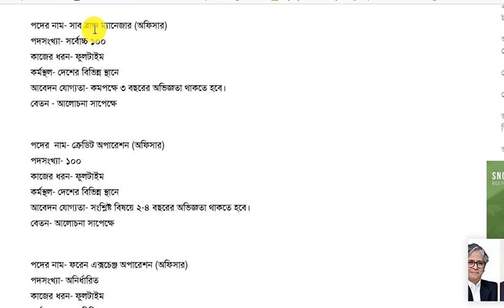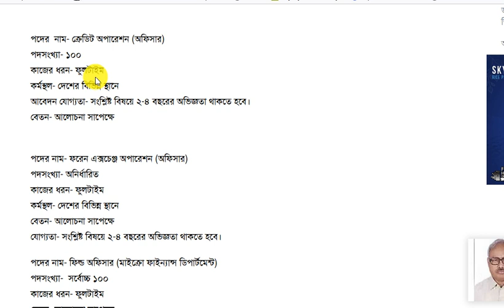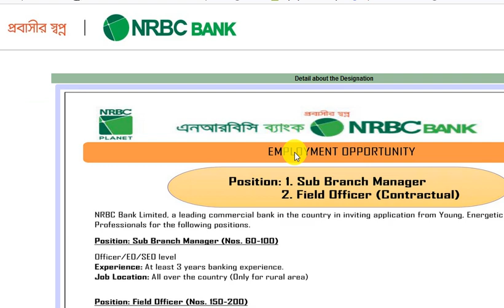NRBC Bank Job Circular 2021 | NRB Commercial Bank Job Circular 2021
NRBC Bank Ltd added a new job NRBC Bank Ltd Job Circular 2021 at their official We are collect new NRBC Bank Ltd job vacancies on their website. NRBC Bank Ltd Job is the most honorable job for Bangladeshi. A total number of NRBC Bank job 300 vacancies in this circular. As a result, ejobsresults.com gives you all job notice NRBC Bank job apply procedure 2021. Above all NRBC Bank Ltd job needs a good educational person. Accordingly, the rules NRBC Bank Ltd authority take the decision. also Please submit your CV or resume to NRBC Bank's official before decline the published circular.nrbc bank job circular 2021,nrb commercial bank job circular 2021,bank job circular 2021,nrb commercial bank circular 2021,nrbc bank,nrb commercial bank,nrbc bank salary,nrb bank job circular 2021,nrbc bank online application,private bank job circular 2021,all bank job circular 2021,govt bank job circular 2021,nrbc bank career,nrb bank career,nrbc bank online apply,nrbc bank job 2021,nrb commercial bank full meaning,nrbc erecruitment,bd jobs,job circular